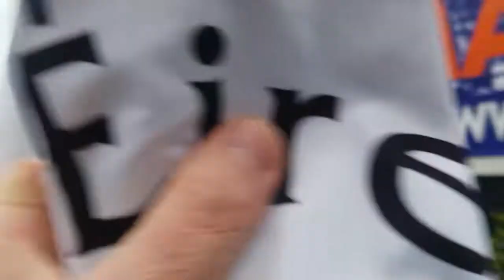Tranmere vs bury fan cam on the move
Going for walk too see the away fans and horses  great response from the police officer 👍across the road and the girl dancing